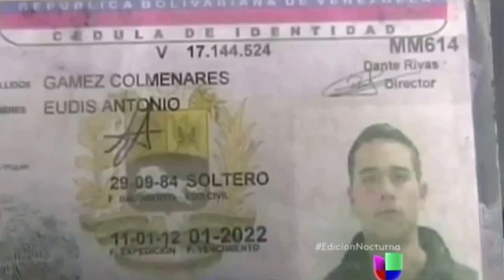Vzla más Homicidios en el Mundo después de Honduras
Patria Segura